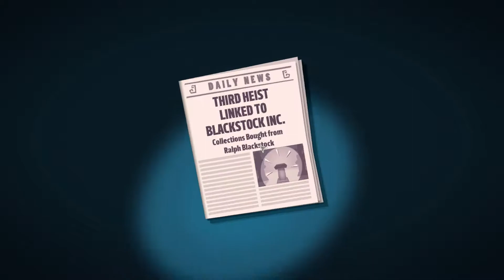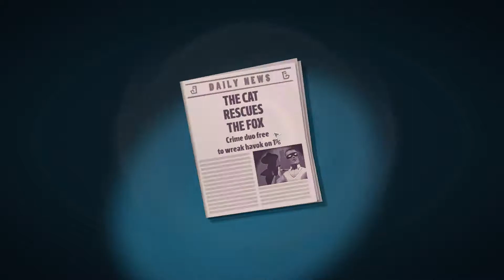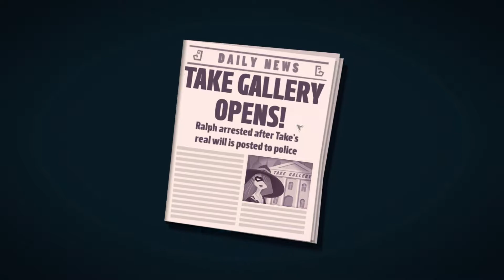The Marvellous Miss Take Speedrun Any% in 1:25:53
Why aren't more people running this game? It's really fun, and well suited to speedrunning.

The Any% category simply completes the game as fast as possible. Later chapters must be unlocked by completing locations with Harry and Daisy, and the requirement is ten for both to unlock the last chapter. Masterpieces are not required but breaking the cases can provide a useful distraction.

Most guards seem to spawn and move randomly within a set area. So you have to think on your feet and sometimes, especially as Harry, you have to take chances and just hope the guards don't turn around and see you. So a perfect run is probably never going to happen, but it makes speedrunning the game more interesting IMO.